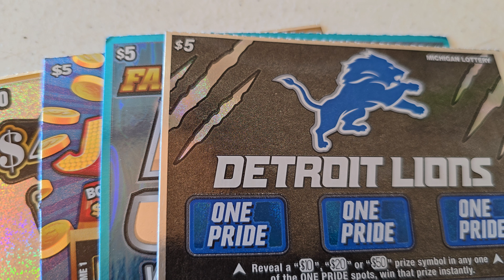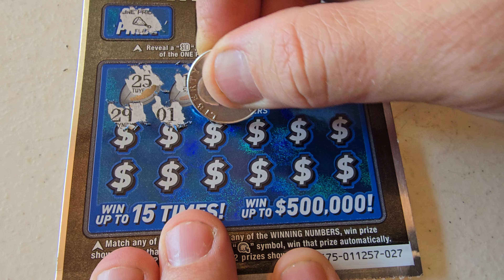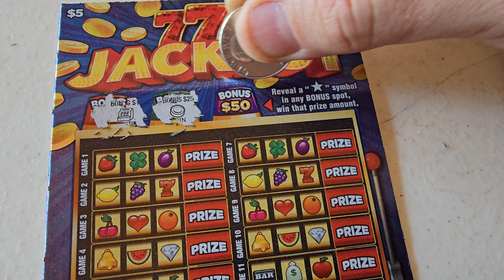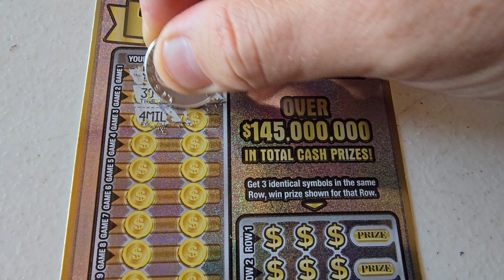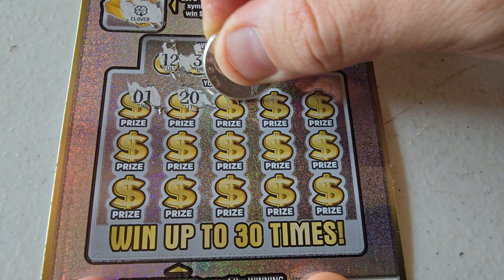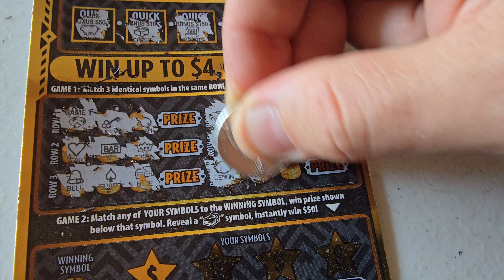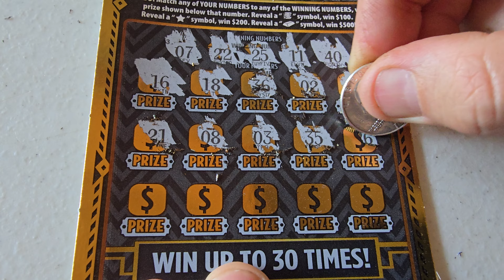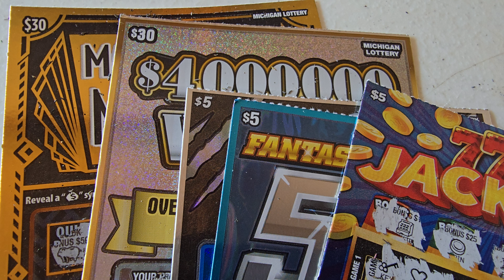MI Lottery - $75 at risk - I'm psychic!🔮🔮🔮 Or at least the ticket is! We called it twice!🔥🧨🤣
Let's make some big money on these tickets!💵🤑💵🤑